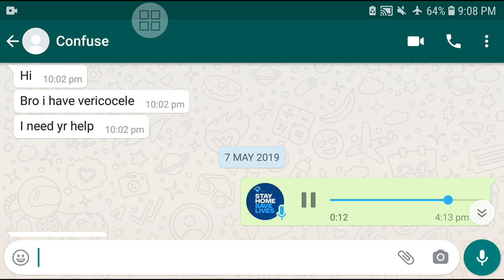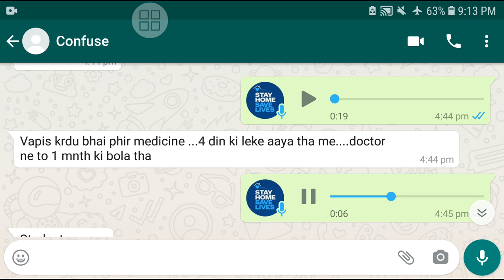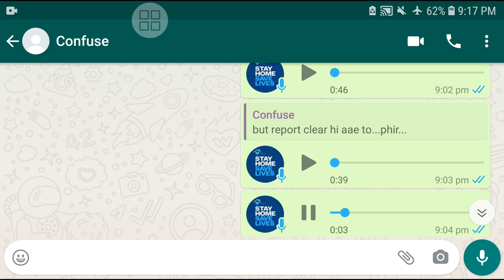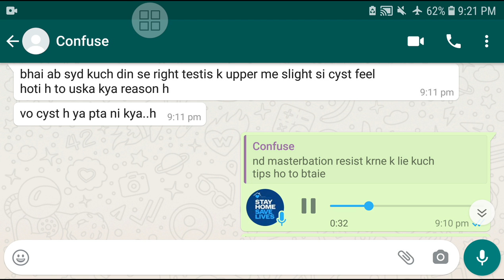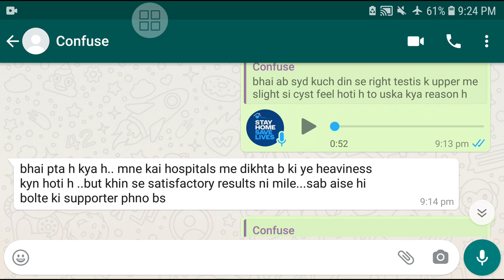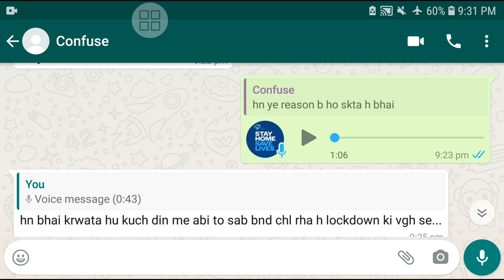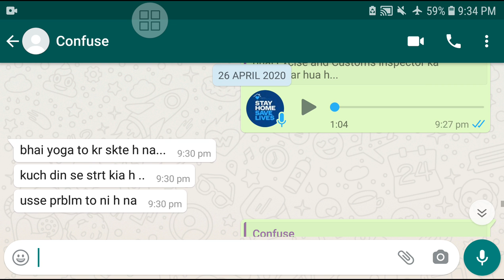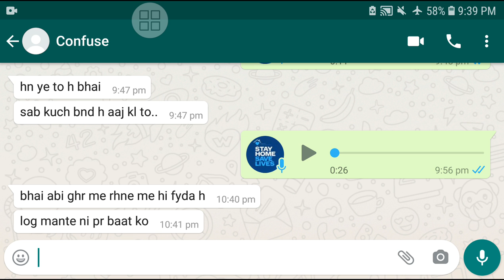Cyst | Encysted Hydrocele | Varicocele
in this video i am talking about cord cyst encysted hydrocele or varicocele because this guy contact with me 1 year ago and he says doctors guide me wrong and he took medicines also but no results.